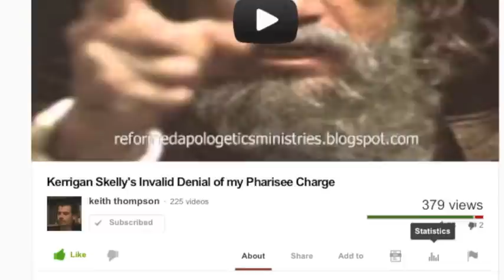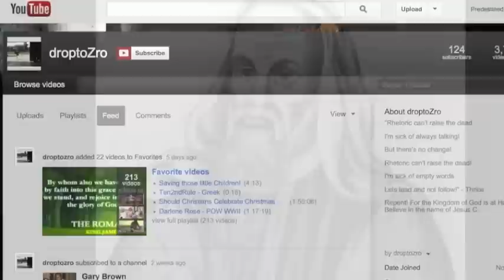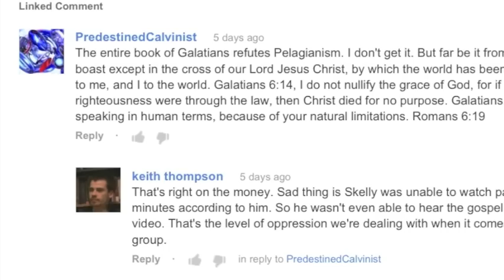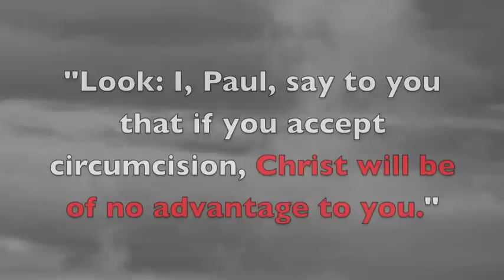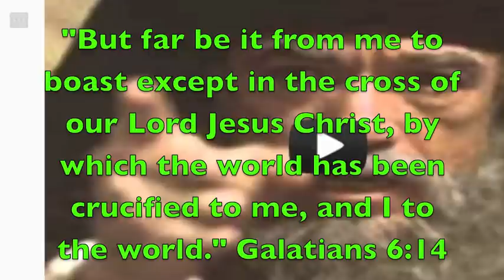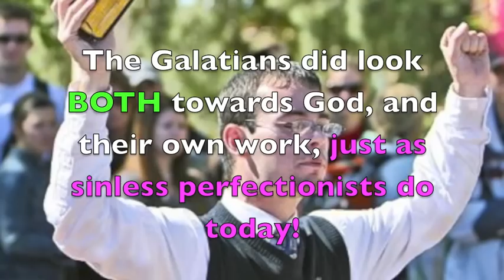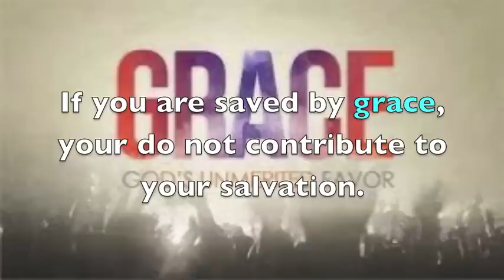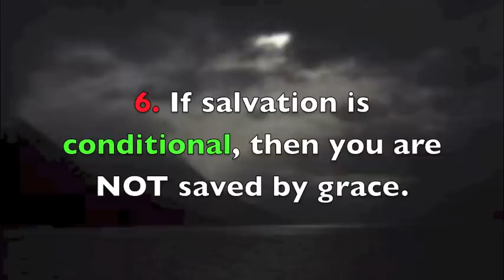droptoZro's Pelagian Confusion PART 1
BEGINNING SONG IS LOUD :0

User here on Youtube "droptoZro" messaged me about a comment I made on Keith Thompson's video. droptoZro explained how Galatians does not refute Kerrigan Skelly's false Pelagian gospel, and this video is to respond and challenge free will, sinless perfectionist heretics to flee from their gospel of moralism and come to the GRACE of the Lord Jesus Christ. This is PART 1, hopefully I will finish other parts of the videos soon, refuting and responding to grace+works=salvation theology. For now, it may be a bit boring, but ALL brothers in Christ must respond against these Pelagian gospel-deniers.